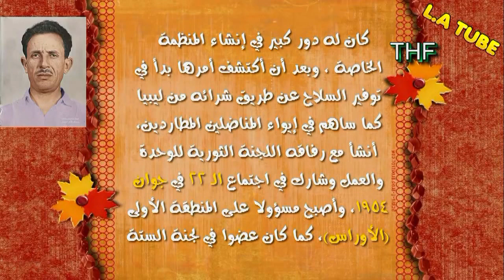Le Chahid Mostefa Benboulaid